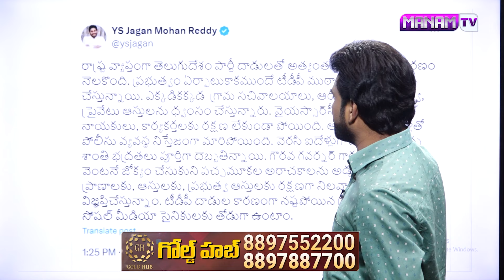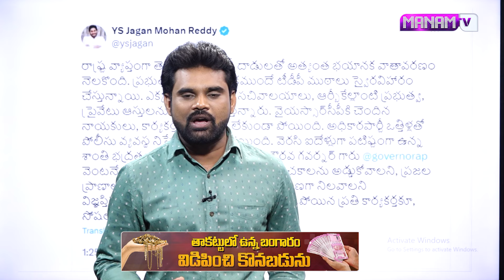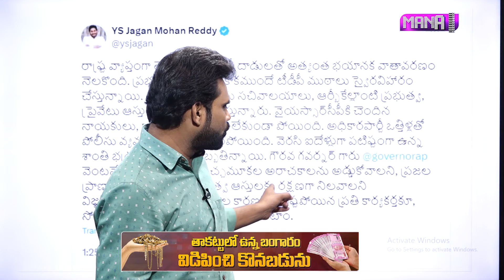ఏపీలో దుమారం రేపుతున్న జగన్ ట్వీట్ | Jagan Sensational Tweet On AP Godavalu | Chandrababu